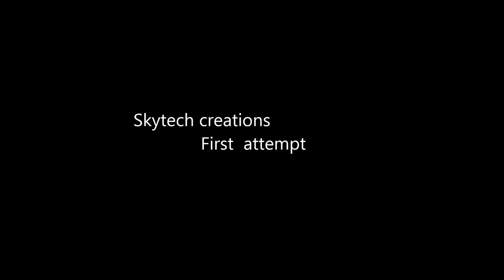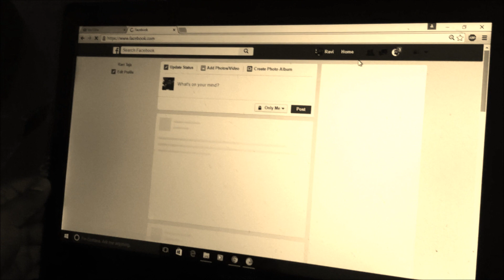Sarainodu Short film || made in 30 min || just For Fun